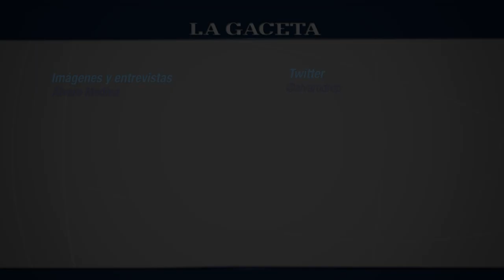Los hombres opinan sobre su rol en la problemática de la violencia de género